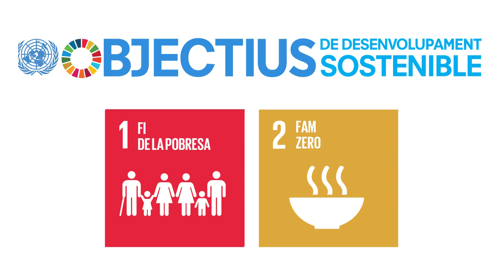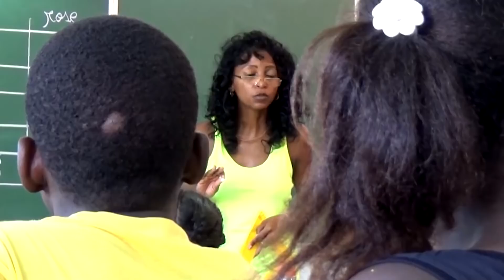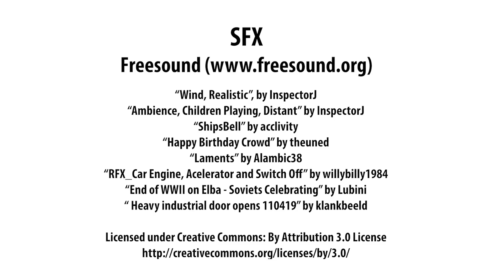Vídeo Joves Campanya 2018-19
Després d'un cicle de campanyes en què hem reflexionat i treballat sobre el consum responsable centrant-nos en diferents aspectes, entrem de ple a l'agenda marcada a nivell internacional, i que hem de seguir com a ciutadania activa que som. Es tracta dels Objectius de Desenvolupament Sostenible (ODS), començant per l'eradicació de la pobresa (ODS 1) i de la fam (ODS 2), dos temes cabdals (si no els que més) en el desenvolupament humà.
Aquest vídeo va adreçat als joves per començar a despertar l'interès de la temàtica i continuar treballant el material educatiu que PROIDE ha preparat.